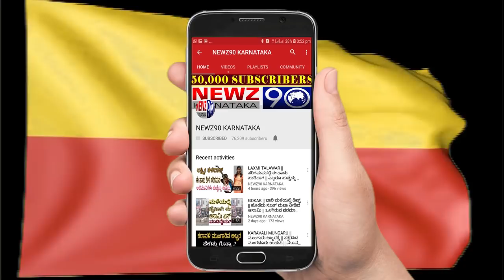|| BELGAUM SUVARNA SOUDHA NIGHT VIEW || ಉತ್ತರ ಕರ್ನಾಟಕದ ಶಕ್ತಿಸೌಧ || ರಾತ್ರಿ ಹೇಗ್ ಕಾಣ್ಸುತ್ತೆ..? ||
ರಾಜ್ಯದ ರಾಜಧಾನಿ ಬೆಂಗಳೂರಿಗೆ ಶಕ್ತಿ ಕೇಂದ್ರ ವಿಧಾನಸೌಧ ಹೇಗೆ ಮುಕುಟವೋ ಹಾಗೆ ಗಡಿನಾಡು ಬೆಳಗಾವಿಗೆ ಶಕ್ತಿ ಕೇಂದ್ರ ಸುವರ್ಣ ವಿಧಾನಸೌಧವೂ ಮುಕುಟ. ಇದು ಕೇವಲ ಸುವರ್ಣ ವಿಧಾನಸೌಧವಲ್ಲ. ಉತ್ತರ ಕರ್ನಾಟಕದ ಶಕ್ತಿ ಕೇಂದ್ರ. ಉತ್ತರ ಕರ್ನಾಟಕದ ಜ್ವಲಂತ ಸಮಸ್ಯೆಗಳ ಮುಕ್ತ ಚರ್ಚೆಗೆ ವೇದಿಕೆ. ಇದನ್ನ ನಮ್ಮ ಜನನಾಯಕರು ಸರಿಯಾಗಿ ಅರ್ಥೈಸಿಕೊಳ್ಳಬೇಕಿದೆ. ಅಂದಹಾಗೆ ನಾವು-ನೀವೆಲ್ಲ ಈ ಶಕ್ತಿ ಕೇಂದ್ರವನ್ನ ಹಗಲು ಹೊತ್ತು ನೋಡಿದಿವಿ. ಆದ್ರೆ ರಾತ್ರಿ ಹೊತ್ತು ನಮ್ಮ ಶಕ್ತಿ ಕೇಂದ್ರ ಹೇಗೆ ಕಾಣಿಸುತ್ತೆ. ಖಂಡಿತ ಅದರ ಸಿಂಗಾರವನ್ನ ಕಣ್ತುಂಬಿಕೊಳ್ಳಲೇಬೇಕು.

ನಮ್ಮ ಶಕ್ತಿ ಕೇಂದ್ರದ ಪರಿಚಯ ಈ ಭಾಗದಲ್ಲಿ ಬಹುತೇಕರಿಗೆ ಇರಲಿಕ್ಕಿಲ್ಲ. ಈ ವಿಡಿಯೋವನ್ನ ರಾಜ್ಯಾದ್ಯಂತ ಶೇರ್ ಮಾಡಿ, ಶಕ್ತಿ ಕೇಂದ್ರವನ್ನ ರಾಜ್ಯಕ್ಕೆ ಪರಿಚಯಿಸಿ.